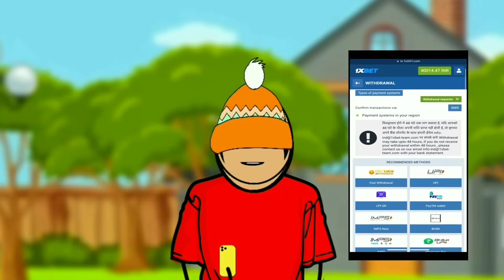Election pracharam 😁😂 | Babu nuvvena | Short content